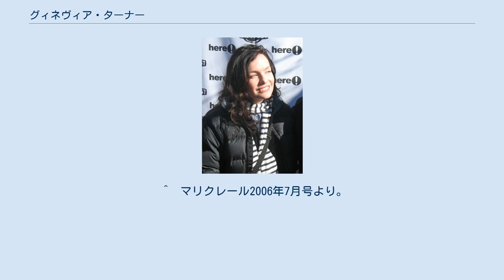グィネヴィア・ターナー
グィネヴィア・ターナー（Guinevere Turner、1968年5月23日 - ）は、アメリカ合衆国の女優、脚本家、監督。
 1994年、レズビアン映画『GO fish』で脚本家兼主演女優デビュー。
レズビアンであることを公表しており、女優、脚本家、映画監督などマルチに活躍。
レズビアンのアイコン的存在となっている。
 2004年から放映されたテレビドラマ『Lの世界』のシーズン1・2で計3エピソードの脚本を担当。
この作品の脚本家の10人中9人がレズビアンである。
脚本家たちは6週間の間、部屋に閉じこもり、自分や友人の経験を話し合った。
そのため、ストーリーラインはほとんど実話が元になっている。
 映画監督のケヴィン・スミスと友人であり、彼の作品やスミスが監督したソウル・アサイラムのミュージック・ビデオに出演したこともある。
 ^ “Interview with Guinevere Turner”. AfterEllen. p. 2 (2003年8月). 2007年1月13日時点のオリジナルよりアーカイブ。
2007年5月4日閲覧。
 ^  マリクレール2006年7月号より。